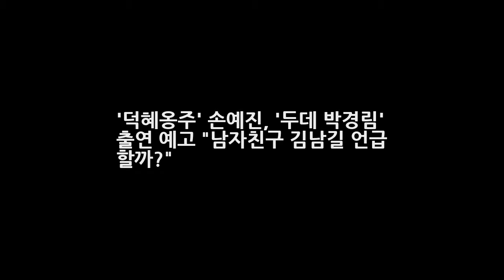덕혜옹주 손예진 두데 박경림 출연 예고 남자친구 김남길 언급 할까? 엔터테인먼트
덕혜옹주 손예진 두데 박경림 출연 예고 남자친구 김남길 언급 할까? 영화 덕혜옹주의 주연 손예진이 MBC 라디오 [두시의 데이트 박경림입니다]에 출연합니다. 덕혜옹주는 일본에 끌려가 평생 조국으로 돌아오고자 했던 대한제국의 마지막 황녀 역사가 잊고 나라가 감췄던 덕혜옹주의 이야기를 그린 영화. 이 작품의 배우 손예진이 오늘 오후 2시 MBC FM4U [두시의 데이트 박경림입니다] 생방송 보이는 라디오..
미드 미스트리스 시즌1 1화 - 조마조마했지만 오바없이 생각보다 능숙했던 김윤진의 연기력에 안도의 한숨!  엔터테인먼트:
[★밤TView] 한끼 엄정화X정재형 눈비 뚫고 한끼 성공- 스타뉴스  엔터테인먼트:
햇살론 정부대출자격과 절차 10%의 저금리로 생활 및 대환자금  엔터테인먼트: